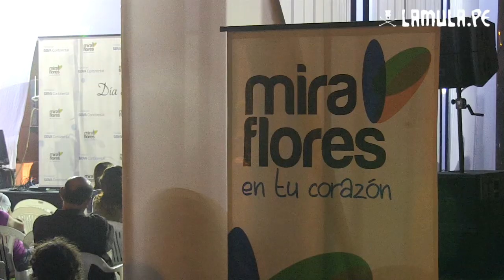Miraflores realizó homenaje a Julio Ramón Ribeyro